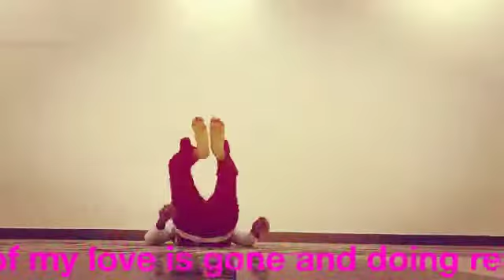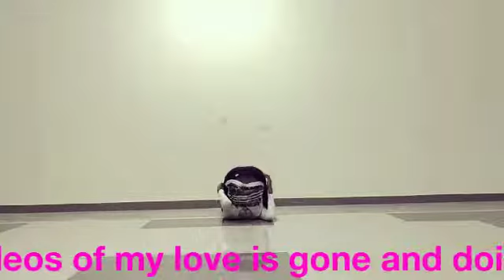Making Video of my love is gone Telugu song part-2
Special thanks to Teja and it is a making Videos and without practicing it makes the real Stunts.so children don't try at home